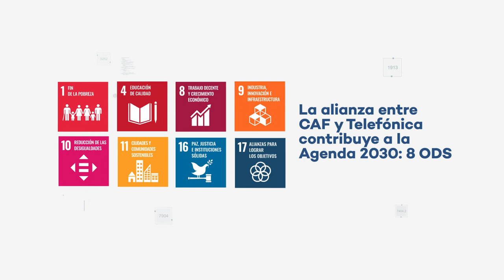Alianza CAFyTelefónica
Telefónica y CAF – banco de desarrollo de América Latina – renuevan su acuerdo de colaboración estratégica para el desarrollo de iniciativas que permitan una aceleración de la digitalización en la región a través de una cooperación eficaz para avanzar hacia una sociedad más justa, inclusiva y sostenible impulsando medidas transformadoras, de carácter transversal, que contribuyan a lograr hitos sobre los Objetivos de Desarrollo Sostenible (ODS) definidos en la Agenda 2030.

La alianza, con una vigencia hasta 2022, pretende servir de catalizador en este escenario post-COVID donde todo se ha acelerado y transformado, abriéndola a otras entidades y gobiernos, que permitan constituir consorcios público-privados para impulsar una recuperación económico-social que no deje a nadie atrás y se beneficie de las oportunidades y ventajas que la nueva sociedad digital ofrece.